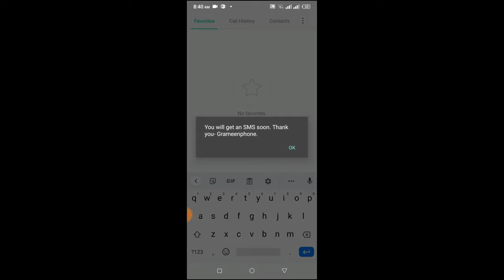How To Stop GP All Active Service Bangla tutorial 2021 (DolaPar Technology)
how to deactive  all active service 2021.How To Stop  GP All Active Service Bangla tutorial 2021